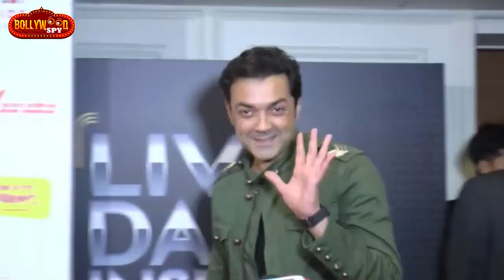Salman ने दी Bobby Deol को फिल्म, Bobby ने कहा सोचता हूँ